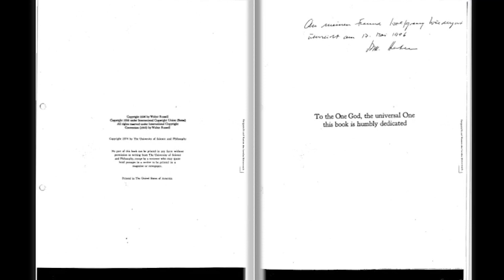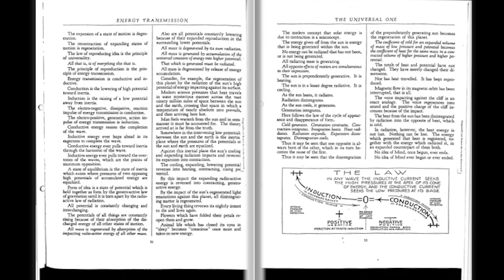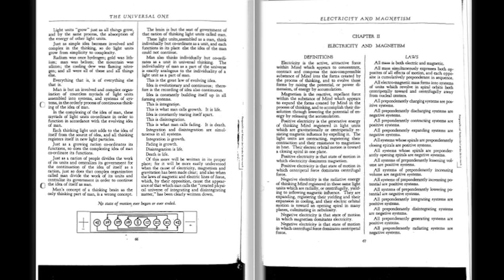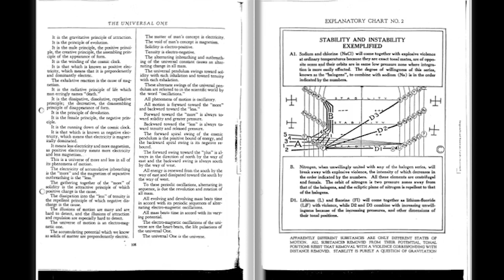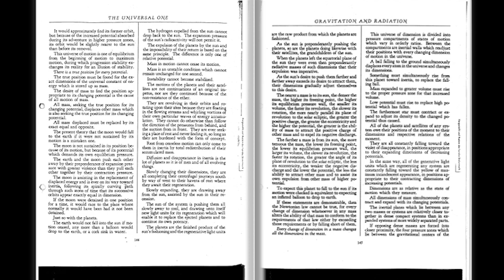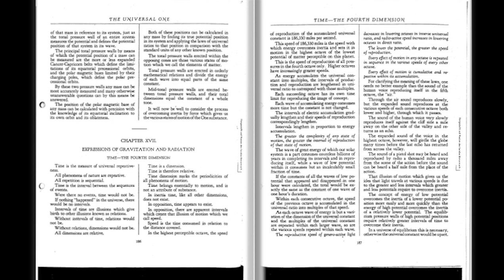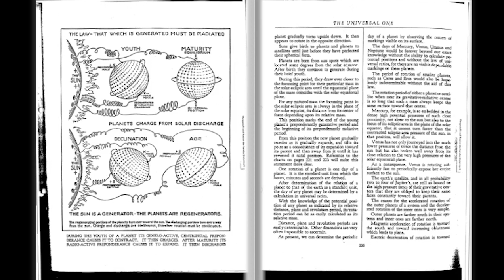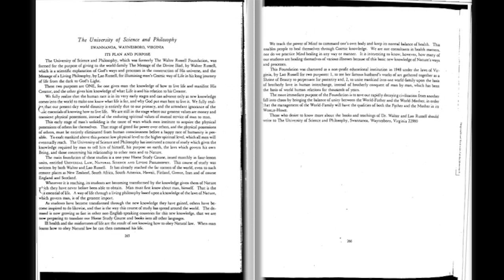The Universal One (1926) Walter Russell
The Universal One is a seminal work by Walter Russell that introduces his revolutionary cosmological theory of a mind-centered, electromagnetic universe. This lavishly illustrated book outlines Russell's groundbreaking views on the nature of God, the cosmos, matter, energy, and humanity's spiritual journey. It posits the universe as a finite realm born from a single cause - the universal mind substance from which all creation emerges. Russell challenges conventional scientific thought by proposing the transmutation of elements and that matter is an illusion of constantly changing effects from the one unchanging cause of mind. The book details his theories on the dynamics of mind and light, covering topics like the octave cycle of elements, universal mathematics, waves, rotation, crystallization, and new laws of physics that unite the spiritual cause with observable scientific effects.

One
1 0:00 Preface
2 17:00 Creation
3 21:05 The Life Principal
4 31:55 Mind, The One Universal Substance
5 42:52 Thinking Mind
6 45:38 The Process of Thinking
7 53:50 Thinking Is Registered In Matter
8 55:52 Concerning Appearances
9 1:00:28 The Sex Principal
10 1:07:36 Sex Opposites of Light
11 1:10:36 The Reproductive Principal
12 1:16:27 Energy Transmission
13 1:23:10 This Is a Finite Universe
14 1:28:04 A Dimensionless Universe
15 1:30:23 Concerning Dimension
16 1:38:01 Universal Oneness
17 1:48:46 Omnipresence
18 1:50:53 Omnipotence
19 1:54:30 Omniscience

Two
1 2:23:00 Dynamics Of Mind
2 2:42:07 Electricity and Magnetism
3 3:20:28 New Concepts
4 3:18:37 Positive and Negative Electricity
5 3:26:24 The Elements of Matter
6 3:32:40 The Ten Octave Cycle
7 3:56:01 The Instability and Illusion of Stability in Motion
8 4:02:30 The Universal Pulse
9 4:10:43 Concerning Energy
10 4:24:14 Electro-Magnetic Pressures
11 4:44:44 Attraction and Repulsion
12 5:18:20 Gravitation and Radiation
13 5:40:15 Expressions of Gravitation and Radiation
14 5:54:45 Universal Mathematics
15 6:09:53 Expressions of Gravitation and Radiation
16 6:13:17 The Wave
17 07:04:53 Time
18 7:04:53 Temperature
19 7:22:09 Color
20 7:34:53 Universal Mechanics
21 7:58:14 Rotation
22 8:21:07 Revolution
23 8:31:35 Crystallization
24 8:34:39 Plane and Ecliptic
25 8:42:11 Ionization
26 8:51:48 Valency
27 8:56:28 Tone